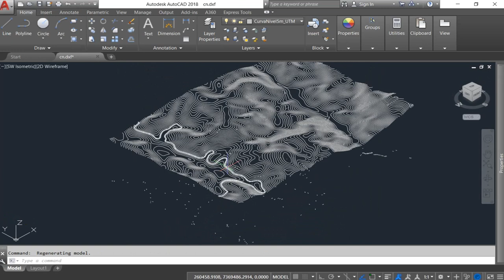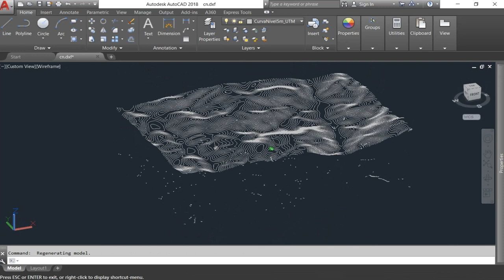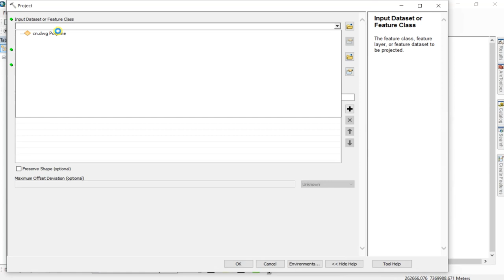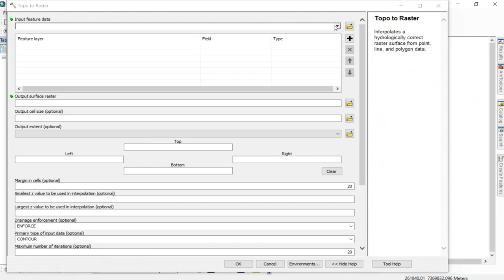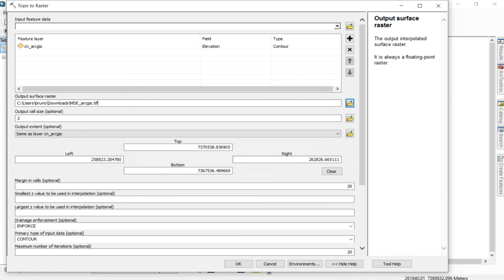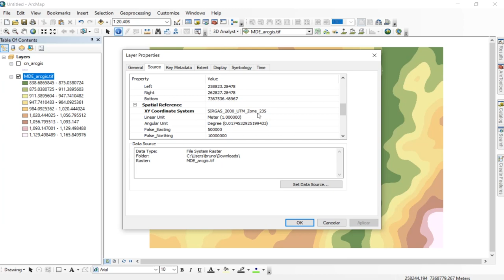Criar MDE no ArcGIS a partir de Curvas de Nível do AutoCAD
Neste vídeo, ensino como criar um modelo digital de elevação (MDE) no ArcGIS a partir de curvas de nível oriundas de um arquivo DWG.